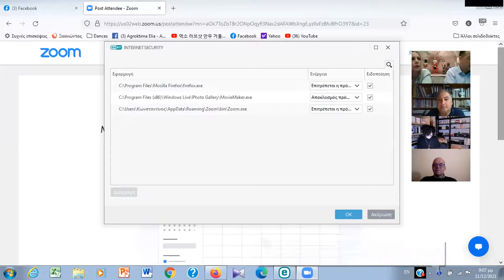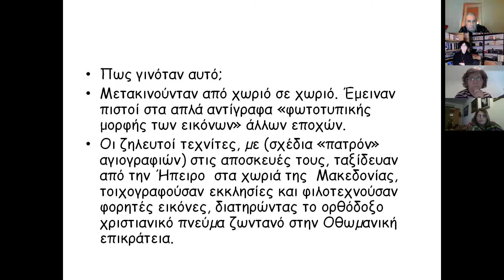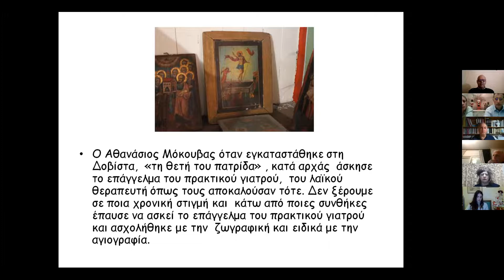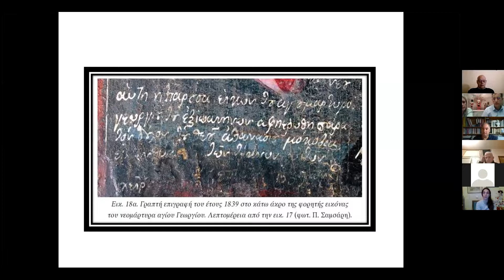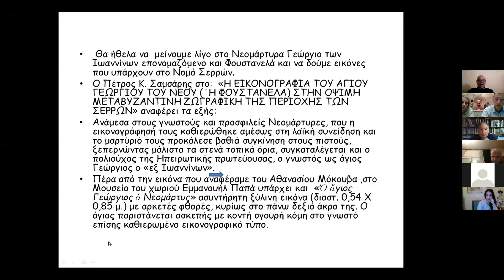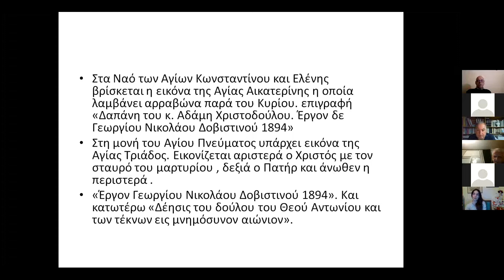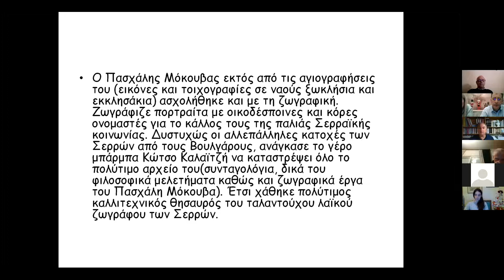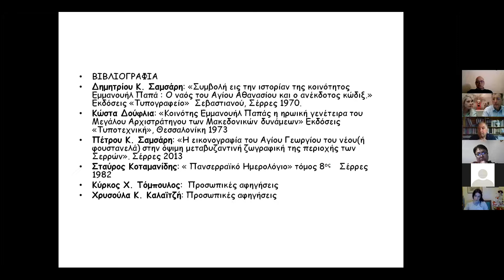Διημερίδα " Η ΔΟΒΙΣΤΑ ΣΤΑ ΧΡΟΝΙΑ ΤΟΥ ΕΜΜΑΝΟΥΗΛ ΠΑΠΑ . 1η μέρα, 11/12/2021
Διημερίδα :
Η ΔΟΒΙΣΤΑ ΣΤΑ ΧΡΟΝΙΑ ΤΟΥ ΕΜΜΑΝΟΥΗΛ ΠΑΠΑ
1773 – 1821
Η Διημερίδα εντάσσεται στις δράσεις των πολιτιστικών συλλόγων «Εμμανουήλ Παπάς»  για την επέτειο των 200 χρόνων από τον θάνατο του Εμμανουήλ Παπά.
Σκοπός των Ανακοινώσεων της Διημερίδας είναι η απόκτηση μιας συνολικής εικόνας, του υπό οθωμανικού καθεστώτος , δημόσιου και ιδιωτικού βίου των κατοίκων της Δοβίστας και της περιοχής των Σερρών γενικότερα κατά την περίοδο 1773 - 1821.  Αυτό ήταν και το περιβάλλον που έζησε και έδρασε ο Εμμανουήλ Παπάς.